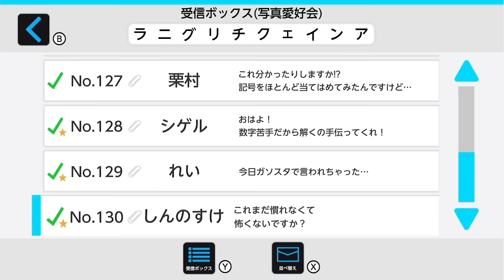ラニグリ〜！TOP4が壊れた時に出ると噂のオールスターズ図鑑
【4人実況】実況者たちの頭がぶっ壊れた地獄の意地悪ゲーム『Bloody Trapland 2』

【4人実況】俺ら以外に誰も解けないと言われてるこの問題わかる人いんの？

0:00 オープニング
0:04 注意
0:09 内藤哲也
0:50 トム・ブラウン
2:16 マイキー＆壊れたドラケン
2:42 クイズミリオネアのみのもんた
3:03 グーフィー＆◯ッキー
5:50 性格終わってるプーさん
6:04 ラニグリチクェインア＆キョーケレコーンシデー
8:04 キングダムハーツ（ラニグリバージョン）
8:38 牛沢の後ろに居るプロゲーマー
9:14 黄猿＆ベックマン＆赤犬
9:59 美輪明宏
10:17 すぐ諦めるシャンクス
10:33 生きたいロビン
10:42 ミホーク
10:59 全国模試1位のたいきくん
11:36 マスオ＆タラオ
11:48 いい声のですよ。
12:12 冷静な天津木村
12:28 誰にも伝わらなかった永井佑一郎
12:35 あんまり伝わらなかったレッド吉田
12:52 しょうもない田辺さん
13:04 静かなザコシ
13:47 波田陽区（ラニグリ＆デヴィ夫人バージョン）
14:17 シンプル中尾彬
14:29 相田みつお
14:49 グレイ・フォックス
15:18 絶叫するピカチュウ
15:27 自虐するフシギダネ
15:39 ズルをするまる子＆優しくない友蔵
16:07 キートン山田
16:19 丸尾くん＆諦めの早い花輪くん
16:38 ブー太郎＆はまじ
16:49 楽天モバイルの米倉涼子
17:02 日本語下手な安西先生
17:14 小保方さん
17:31 押しが強い西城秀樹

↓中級者向け

↓上級者向け

↓マニア向け